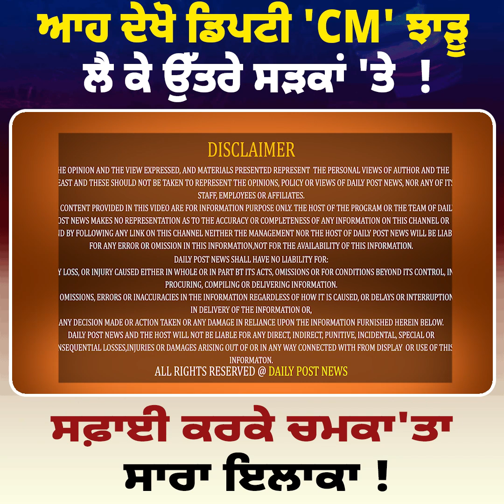ਆਹ ਦੇਖੋ ਡਿਪਟੀ 'CM' ਝਾੜੂ ਲੈ ਕੇ ਉੱਤਰੇ ਸੜਕਾਂ 'ਤੇ ! ਸਫ਼ਾਈ ਕਰਕੇ ਚਮਕਾ'ਤਾ ਸਾਰਾ ਇਲਾਕਾ || Daily post punjabi